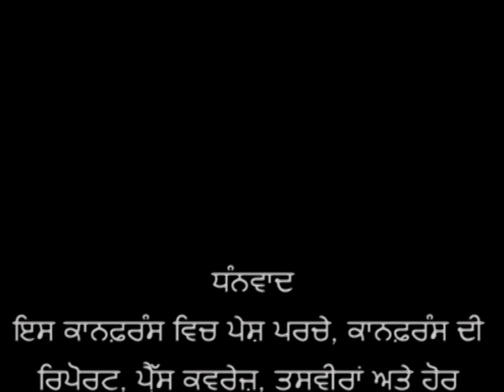Punjabi Diaspora Conference 2012 Organised by Punjabi Department PUP, Dr. Jagdesh Kaur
irst Punjabi Diaspora Conference ( 11-12-13 December 2012) Organised by Punjabi Department, Punjabi University Patiala. Dr. Jagdesh Kaur, presenting her paper.
ਪੰਜਾਬੀ ਵਿਭਾਗ, ਪੰਜਾਬੀ ਯੂਨੀਵਰਸਿਟੀ, ਪਟਿਆਲਾ ਵਲੋਂ ਪਹਿਲੀ ਪੰਜਾਬੀ ਡਾਇਸਪੋਰਾ ਕਾਨਫ਼ਰੰਸ (11-12-13 ਦਸੰਬਰ 2012) ਵਿਚ ਆਪਣਾ ਪੇਪਰ ਪੇਸ਼ ਕਰਦੇ ਹੋਏ ਡਾ. ਜਗਦੀਸ਼ ਕੌਰ।